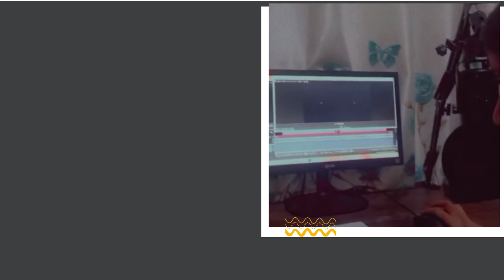Kids Beach Club- Dubbing into Farsi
We are excited to share our partnership with Kids Beach Club, aimed at cultivating leadership and character in children through Bible study. Together, we have embarked on a project to dub their Kids Beach Club video into Farsi, enabling us to reach Iranian kids for Christ.

This collaboration exemplifies the power of strategic partnerships with organizations that share a common mission. Kids Beach Club has been instrumental in recognizing the alignment between its goals and the vision of Iran Alive Ministries. From the moment our leadership teams connected and discussed their shared passion for reaching the Next Generation, we knew that a partnership would be just the beginning of our collective impact.

Kids Beach Club is a remarkable organization committed to reaching and equipping children both locally and globally. By joining forces, we are extending our reach and making a significant difference in the lives of Iranian children, introducing them to the message of Christ.

We firmly believe that through partnerships like this, we can effectively reach the Next Generation and nurture their faith, leadership skills, and character development. Together, we are creating a powerful platform for children to encounter God's love and truth.